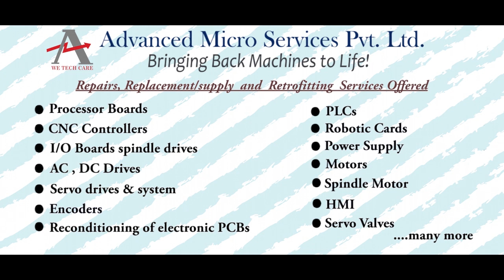Reliance Electric 14C102 1U Drive Repairs